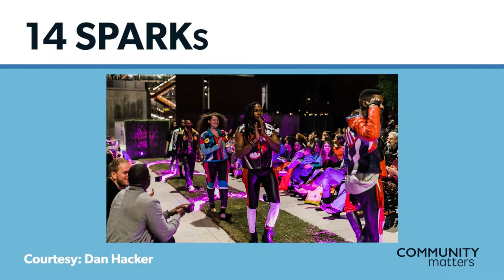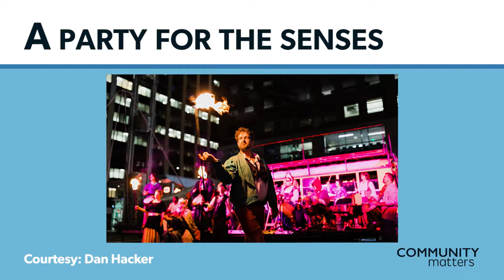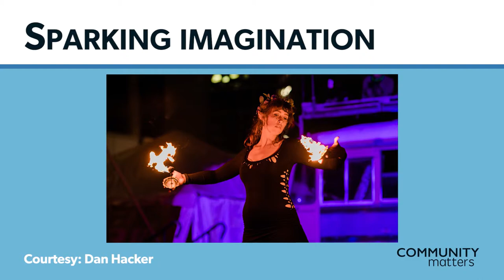Community Matters 139: SPARKcon - Chase Bryan and Brandon Cordrey (Segment 02)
SPARKcon’s success as an open-source festival has turned it into a national model of grassroots revitalization in venues across the country, including major efforts in Memphis and New Orleans. And, just like any grassroots movement, volunteers and sponsors are the key to success. Chase Bryan, the SPARKboss at SPARKcon, and Brandon Cordrey, Executive Director at Visual Art Exchange, tell us how to get involved.